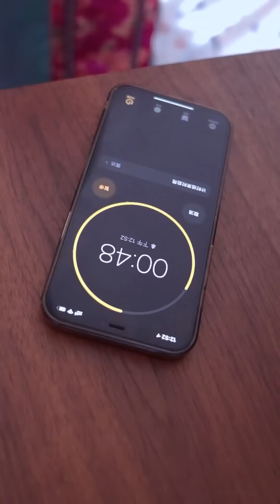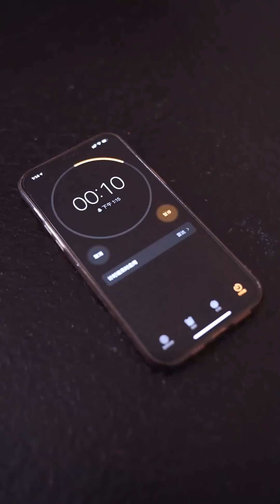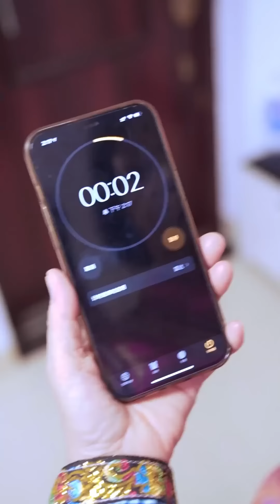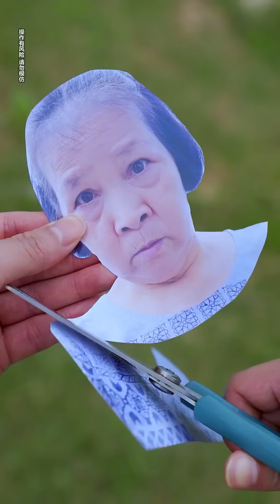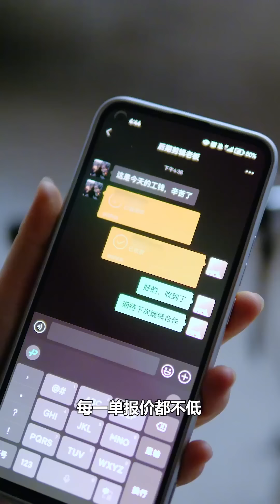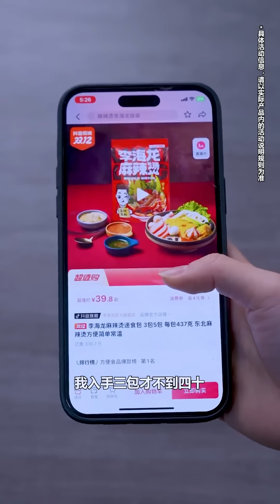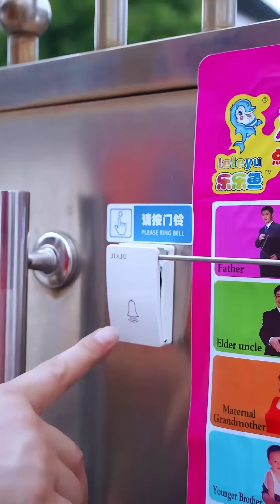Brother Gui used a plywood to make his own popcorn, but ended up getting retaliated by crayfish?